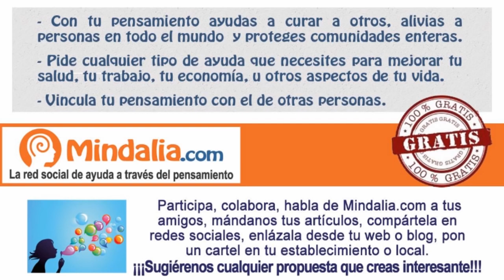Liberación del Pericardio, por Claudia Boschi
Aurum Vitae: Liberación del Pericardio por Claudia Boschi en el VI Congreso de Chamanes y místicos en el Centro de Cultura contemporánea Barcelona realizado el 28 de Noviembre del 2015.

Claudia Boschi nació en Italia, ha vivido en Japón, Alemania y actualmente reside en España. En Italia adquirió conocimiento y experiencias de medicina tradicional como jefe de enfermera y directora de un Hospital privado. En el extranjero ha complementado su formación Holística aprendiendo diferentes técnicas.
Formador de la Liberación del pericardio  (Técnicas M. Gascón)